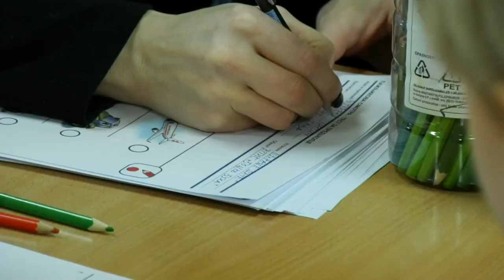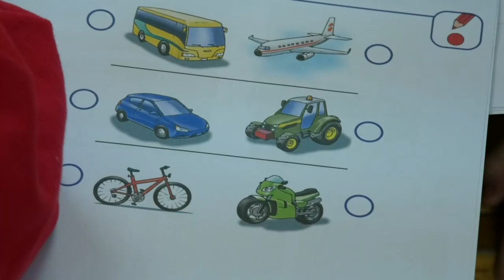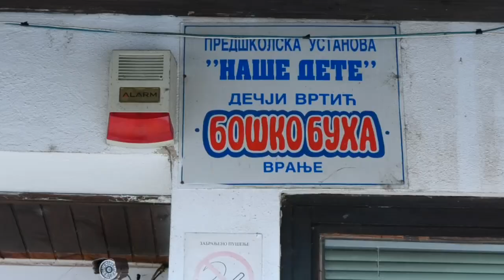Pažljivko i u vrtiću "Boško Buha" u Vranju 08 02 2023